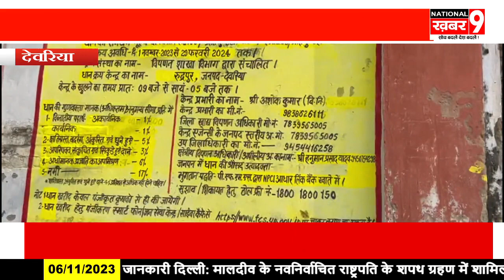जिलाधिकारी ने धान क्रय केन्द्र का किया निरीक्षण